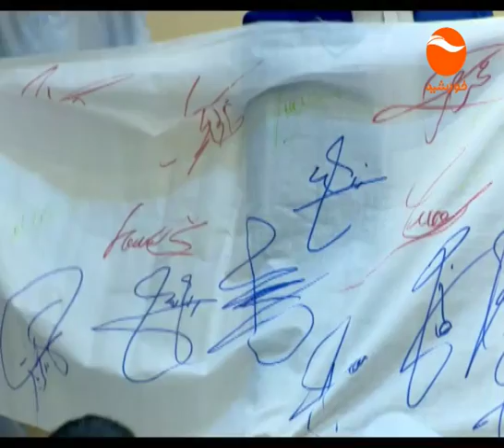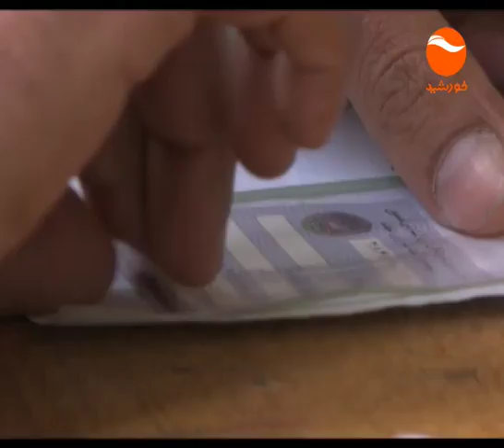KHURSHID NEWS 6 PM 17 4 1397